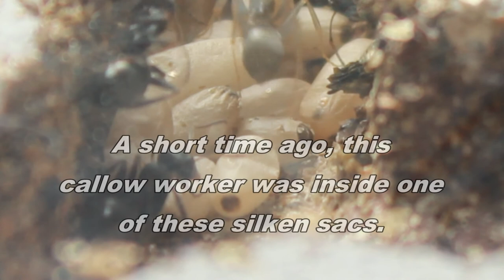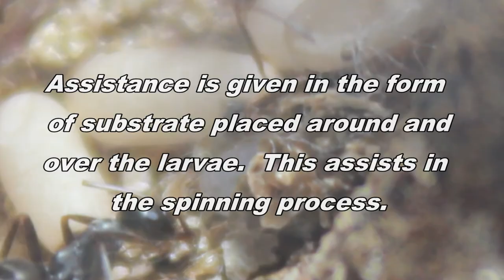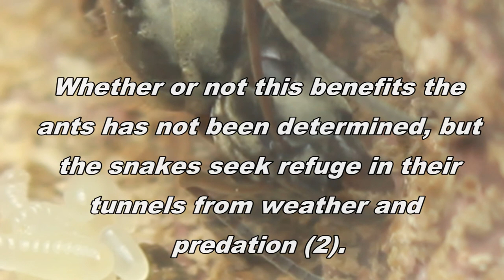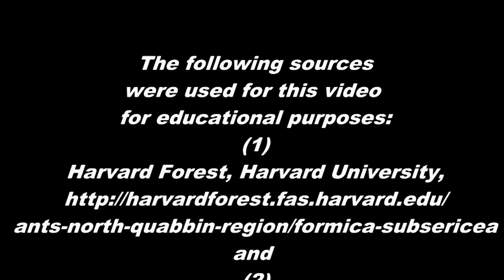Formica journal video 1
A day i the life of a Formica subsirecea colony in it's second year of life.  Includes time lapse, close ups, larvae spinning a cocoon, and more!